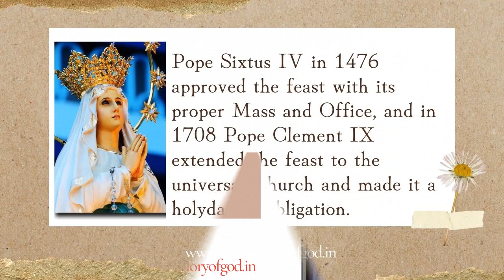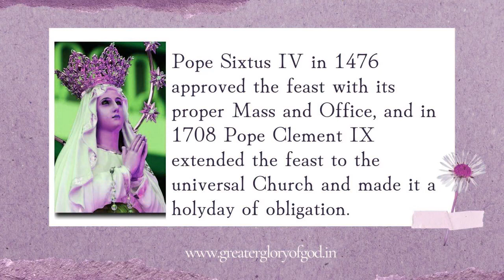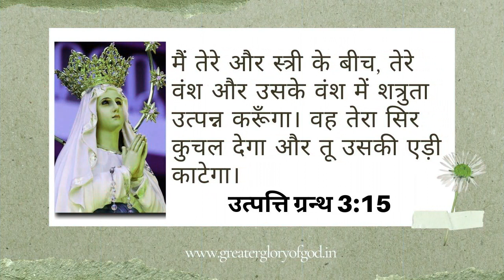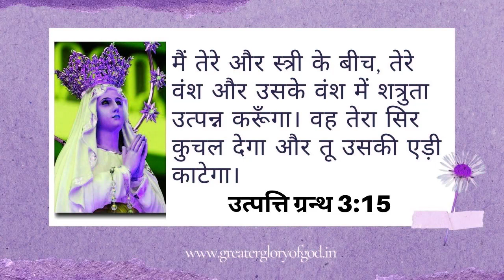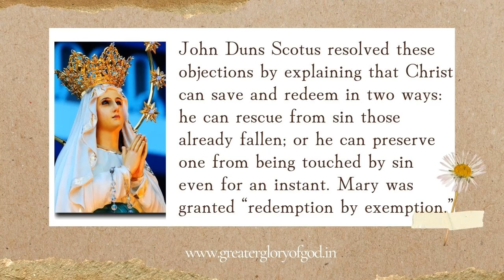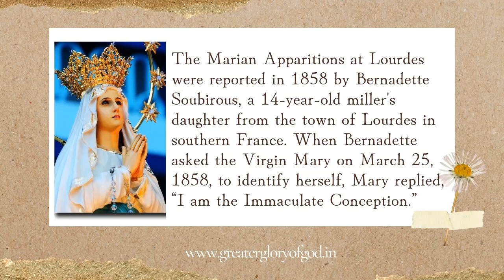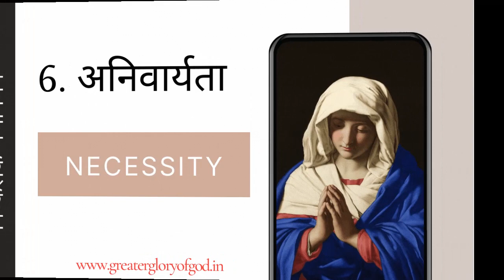Immaculate Conception of the Blessed Virgin Mary Hindi by Fr. George Mary Claret | निष्कलंक गर्भागमन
निष्कलंक गर्भागमन के 10 सत्य । 10 Facts about Immaculate Conception Hindi by Fr. George Mary Claret

अपनी माँ के गर्भ से ही धन्य कुंवारी मरियम निष्कलंक जन्मी और निष्पाप जीवन जी |
From her mother's womb, the blessed virgin Mary was born Immaculate / spotless and lived a sinless life. निष्कलंक गर्भागमन और गर्भधारण से अलग है | निष्कलंक गर्भागमन के बारे में 10 महत्त्वपूर्ण बातों को समझा रहे हैं :-

1.  निष्कलंक गर्भागमन का अर्थ
2.  निष्कलंक गर्भागमन और गर्भधारण में अंतर
3.  इतिहास
4.  Dogma धर्मसिद्धांत
5.  आदि पाप और उसके फल
6.  आवश्यकता अनिवार्यता
7.  येसु मरियम के मुक्तिदाता
8.  परिरक्षण - आदि पाप से बचाई गयी
9.  मरियम का दर्शन
10.  निष्कलंक और निष्पाप

आदि पाप क्या है? Fr. George Mary Claret on आदि-पाप | Original Sin | Catholic Bible Study in Hindi

पाप और मृत्यु दुनिया में कैसे आए by Fr. George Mary Claret | Original Sin in the Bible in Hindi

हमारे मिशन में अपना योगदान देना चाहते हैं तो 👇
GPay - cgmclaret@okhdfcbank